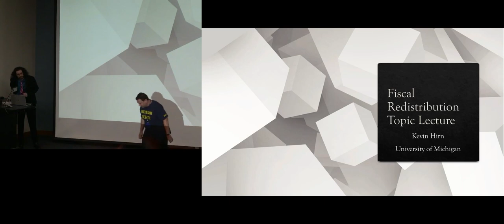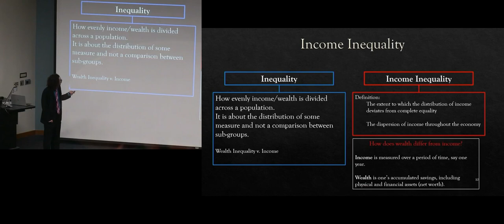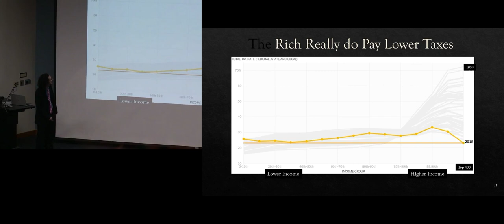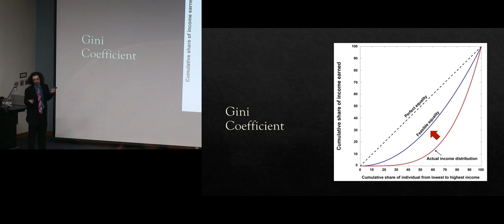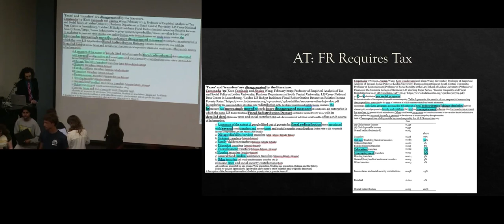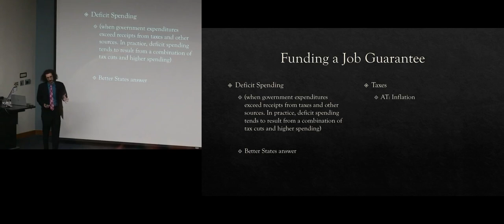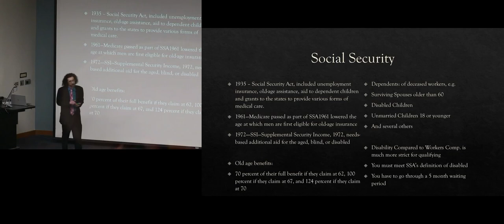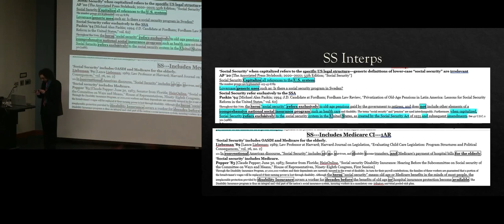Introduction to the 2023-2024 Topic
Kevin Hirn discusses his thoughts on the 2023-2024 high school policy debate topic